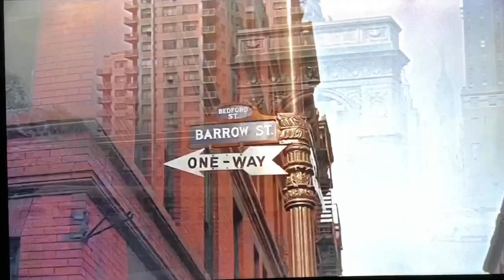My Sister Eileen (1955): opening credits showing New York’s Greenwich Village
The first couple minutes of the movie were filmed on location in Greenwich Village at the time of the famous Washington Square Outdoor Art Exhibit.

Director: Richard Quine
Cinematography: Charles Lawton Jr.
Songs by Jule Styne, music, and Leo Robin, lyrics.
With Jennifer Leigh and Betty Garrett.